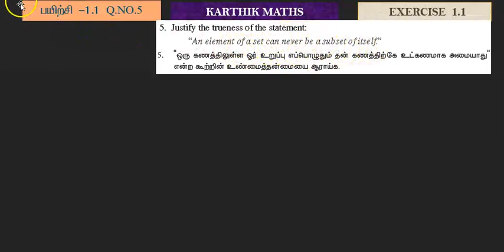EXERCISE 1.1 Q.NO. 5 | 11TH MATHS TN | CHAPTER 1| SETS RELATIONS AND FUNCTIONS |TM/EM